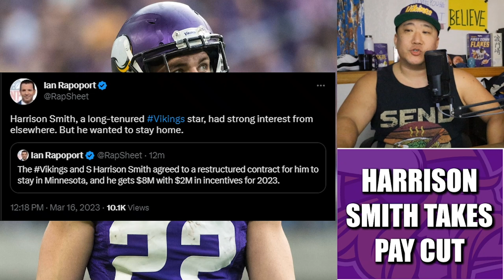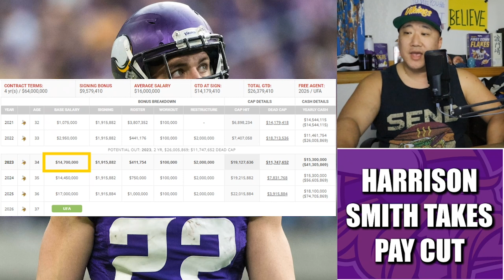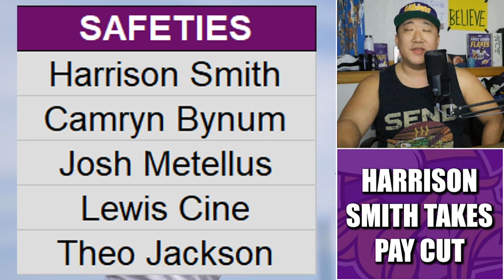Harrison Smith Takes BIG Pay Cut, Returns to Minnesota Vikings!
Minnesota Vikings star safety Harrison Smith took a significant pay cut to run it back in Purple for his 12th season.